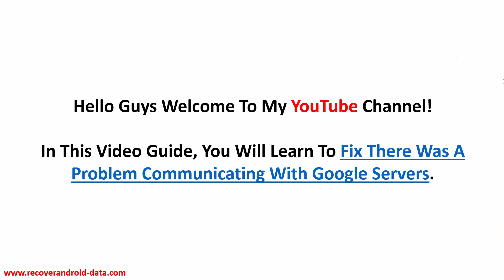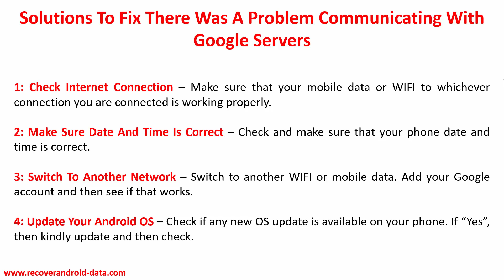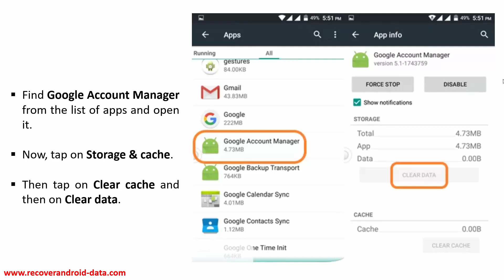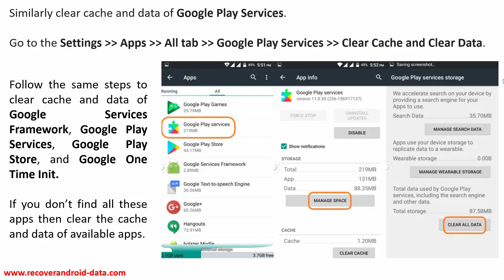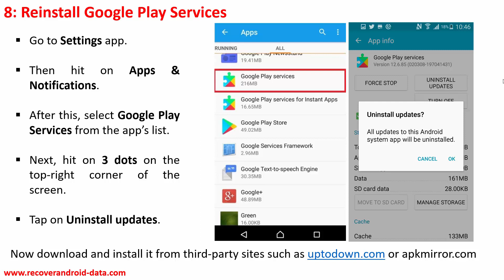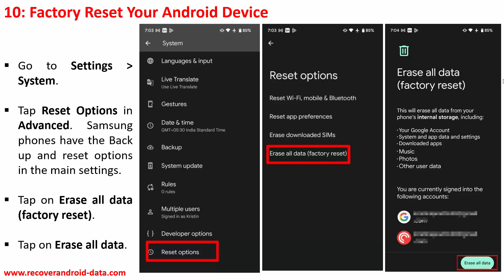Fix There Was A Problem Communicating With Google Servers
In This Video Guide, You Will Learn How To Fix There Was A Problem Communicating With Google Servers.